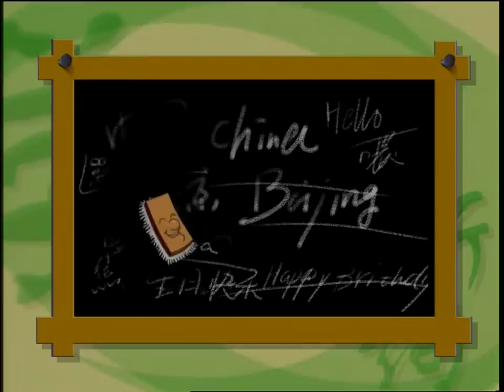LESSON 06 PART ONE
COMMUNICATE IN CHINESE
MANDARIN LESSONS